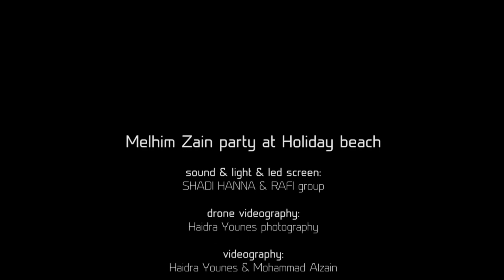Melhem Zein party at Holiday Beach Syria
Melhem Zein party at Holiday Beach Syria 19/07/2018
video editing & montage: Mohammad Alzain Gallery
photography and videography: Mohammad Alzain Gallery & Haidra Younes Photography.
sound & light & LED screen: Shadi hanna - Wedding & Event Planners
DJ Saad
حفلة ملحم زين في هوليدي بيتش / طرطوس / سوريا